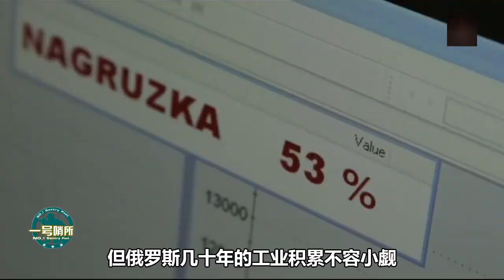​即将接装首架量产苏57，网友却问：俄战机设计水平，落后中国？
在某知名军事论坛就有人提问，俄罗斯是否无法设计出歼-20这样的隐身外形和气动？并表示苏-57在气动设计、机体力学结构、航电等方面，可能落后于中国。（智忠） 我們的影片會遵循公平、尊重的原則，確保不會包含任何仇恨言論的元素。